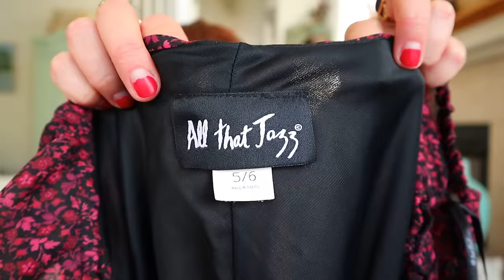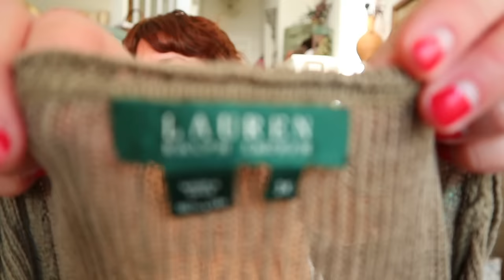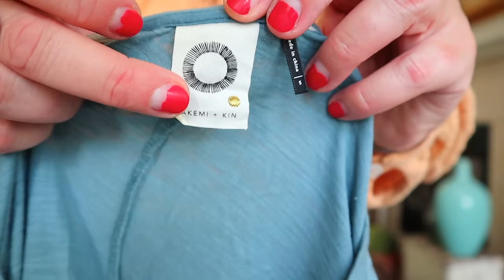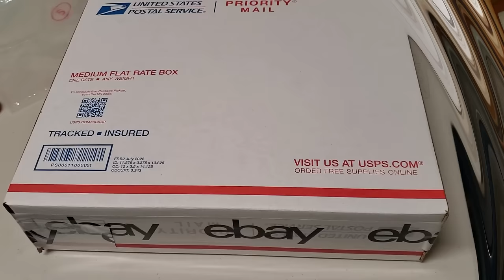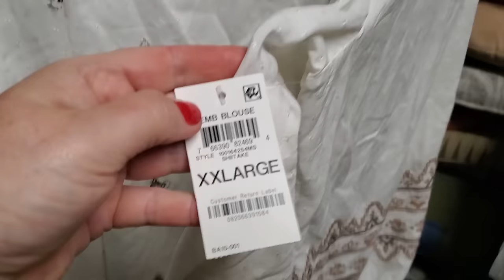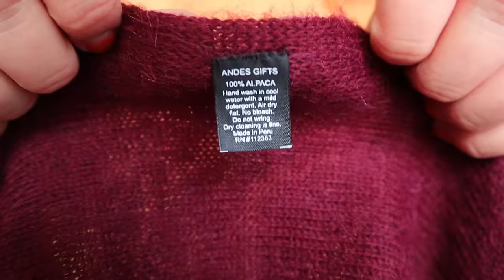So Many Fast Flipping Brands In One Huge Haul! ~ GOODWILL OUTLET BINS Thrift HAUL TO RESELL on Ebay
Thrift With Me at the Goodwill Outlets Bins in Northern California to Resell on Ebay and Poshmark. Huge thrift haul of clothing and Brands that sell fast online. The bins did not disappoint today! I found amazing brands that sold fast!

LIGHTING KIT
CLEAR POLY INVENTORY BAGS
CLOTHING RACK
HYDRATION TABLETS
Hair products for curly girls